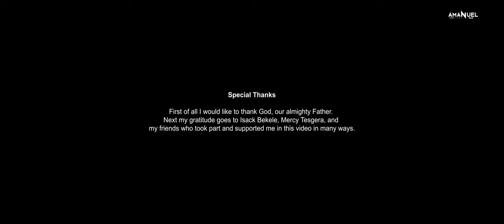Amanuel Etana | Dirree Seenaa | New Ethiopian Afaan Oromo Gospel Songs 2021 official Music video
Production - Hooqubaa Films
Producer - Amanuel Etana
Graphics - HARMEE Presents